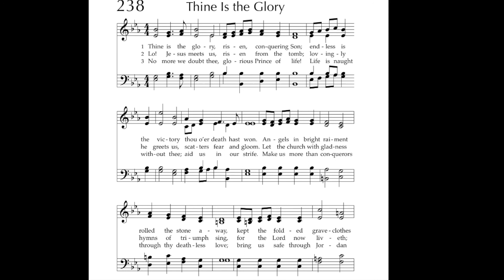Thine is the Glory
This was recorded for Sunday Service April 19, 2020 for Southminster Presbyterian Church in Nashville, TN. View this and other services by going